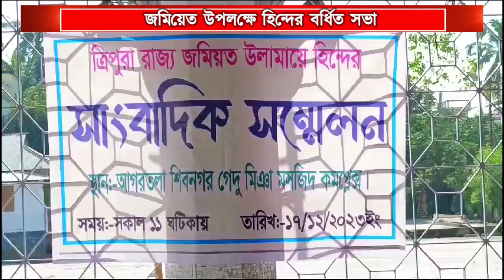জমিয়েত উপলক্ষে হিন্দের বর্ধিত সভা